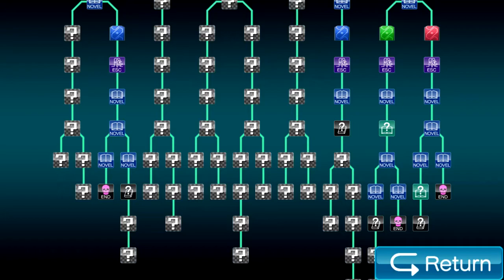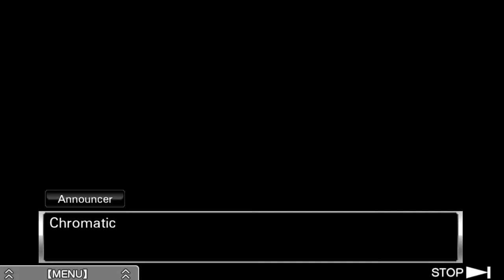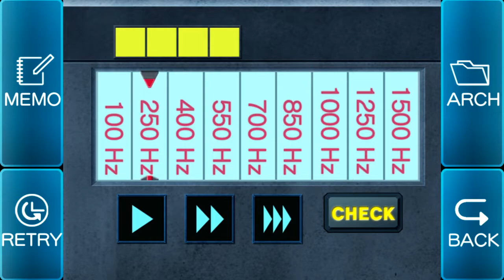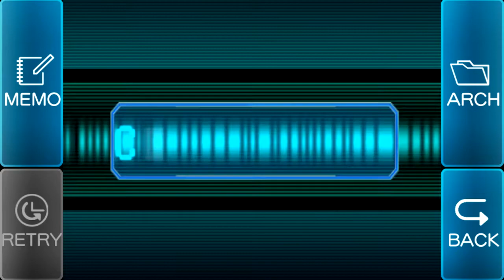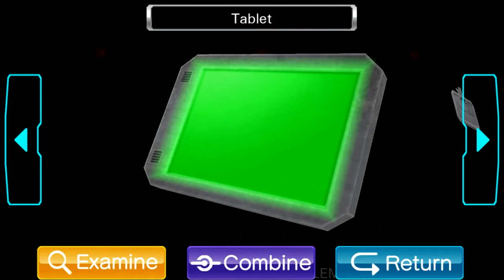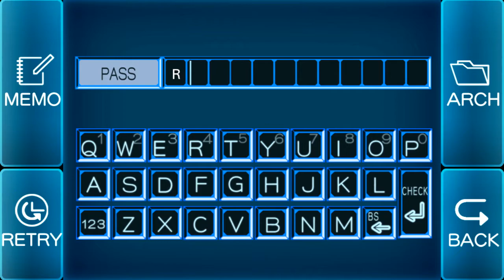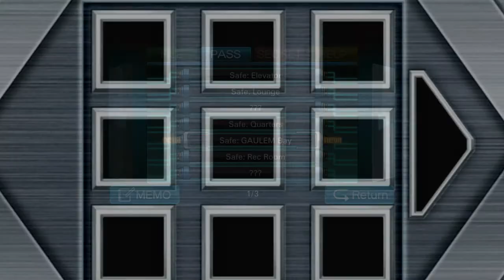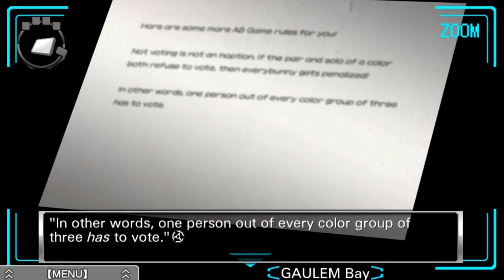Zero Escape: Virtue's Last Reward [Blind] | Episode 29 - Gaulem's Bay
In this episode of Virtue's Last Reward [Blind], we explore Gaulem's Bay and learn what was missing from the safe in the other timeline!